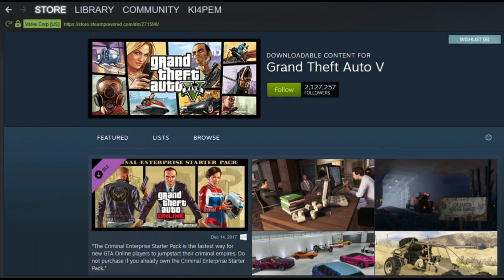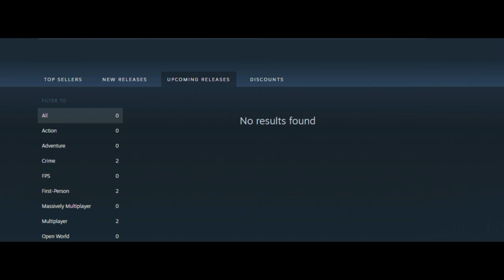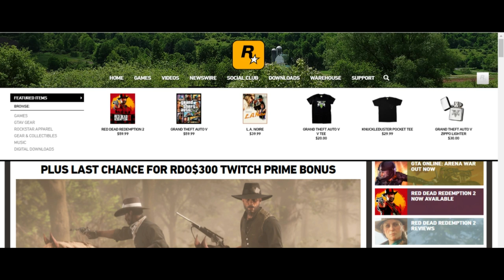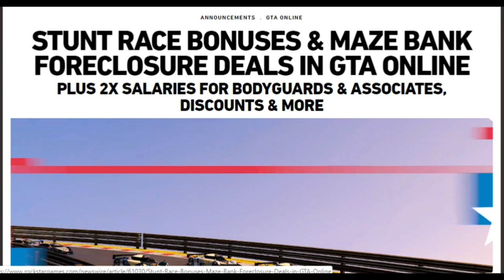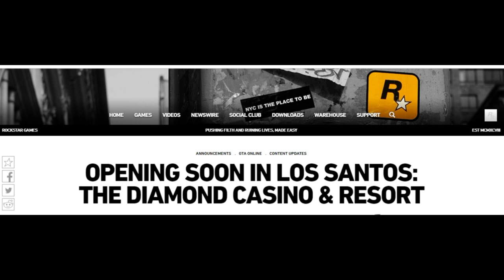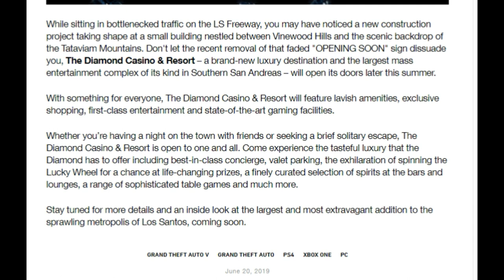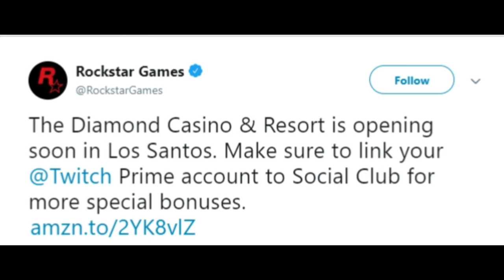GTA V : No Diamond Casino and resort DLC today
I Have seen several Videos Saying  7/18/19  the casino Dlc would Be Out today

I broke My Cardinal Rule  Beleive Only what is Out On Rockstar Owned  Media